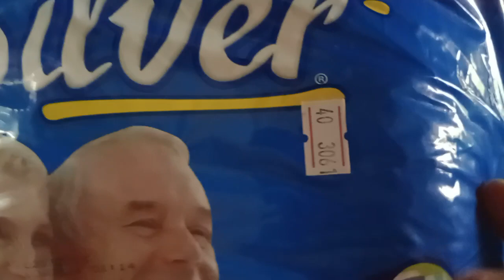🔴La Niña Es Feliz Al Recibir Sus Pañales Muy Triste Escuchar Asu Hermano🥹